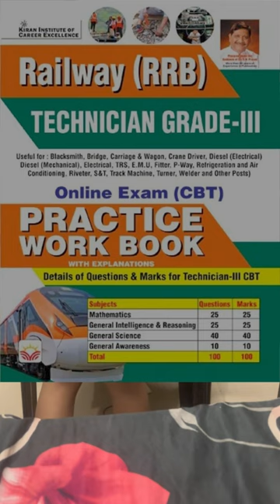The RUNNING ROOM loco pilot vlog